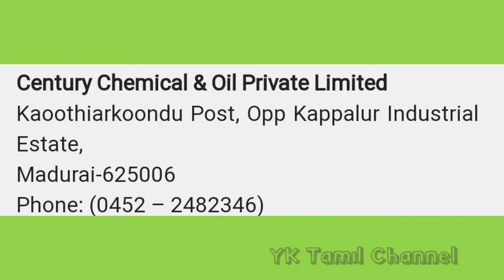Madurai Chemical Manufacturing Companies List and Job Contact details.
Watch of our channel for more company details in Madurai.